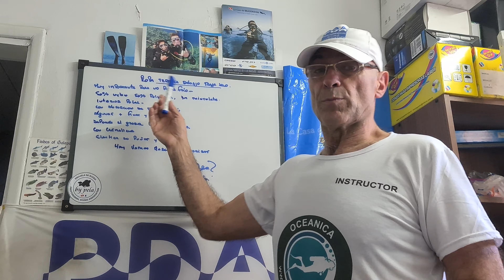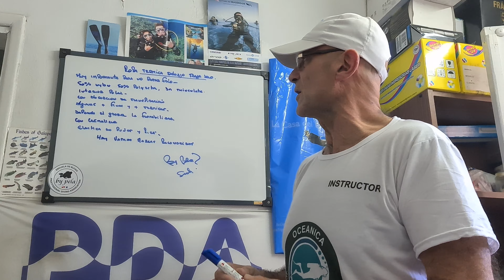BUCEO 𝑻𝑹𝑨𝑱𝑬 𝑺𝑬𝑪𝑶 𝑹𝑶𝑷𝑨 𝑻𝑬𝑹𝑴𝑰𝑪𝑨 𝑹𝑨𝑻𝑨 - 𝑫𝑹𝒀 𝑺𝑼𝑰𝑻 𝑹𝑨𝑻 𝑻𝑯𝑬𝑹𝑴𝑨𝑳 𝑪𝑳𝑶𝑻𝑯𝑰𝑵𝑮 ...𝓫𝔂 𝓹𝓮𝓵𝓪 🤿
If you want to see this video 𝒔𝒖𝒃𝒕𝒊𝒕𝒍𝒆𝒔 𝒊𝒏 𝑬𝒏𝒈𝒍𝒊𝒔𝒉 𝒐𝒓 𝒂𝒏𝒐𝒕𝒉𝒆𝒓 𝒍𝒂𝒏𝒈𝒖𝒂𝒈𝒆 , remember to click on the configuration wheel below, subtitles, automatic translate, choose language, and voila, you can read it in your own language.
𝑻𝑹𝑨𝑱𝑬 𝑺𝑬𝑪𝑶 𝑹𝑶𝑷𝑨 𝑻𝑬𝑹𝑴𝑰𝑪𝑨 𝑹𝑨𝑻𝑨 - 𝑫𝑹𝒀 𝑺𝑼𝑰𝑻 𝑹𝑨𝑻 𝑻𝑯𝑬𝑹𝑴𝑨𝑳 𝑪𝑳𝑶𝑻𝑯𝑰𝑵𝑮 ...𝓫𝔂 𝓹𝓮𝓵𝓪 🤿

CUANDO PRACTICAMOS BUCEO TEC Y ESTAMOS VARIAS HORAS BAJO EL AGUA DEBEMOS UTILIZAR UNA RATA TÉRMICA PARA CONSERVAR EL CALOR CORPORAL.
LAS HAY DE VARIOS TIPOS Y GRAMAJES.
CON PUÑOS EN LOS BRAZOS Y PIERNAS, Y CIERRE CON DOBLE CREMALLERA, PARA ACCESO A LA VÁLVULA P.
ESTÁN CONFECCIONADAS CON DISTINTOS MATERIALES Y LAS HAY DE DISTINTAS CALIDADES.
DEPENDE EL ESPESOR NOS VARIARA LA FLOTABILIDAD.
ES IMPORTANTE QUE LA PARTE EN CONTACTO CON LA PIEL ABSORBA LA TRANSPIRACIÓN PARA QUE  ESTA NO NOS MANTENGA HÚMEDOS.
USTED ELEGIRÁ LA MAS CONVENIENTE.

WHEN WE PRACTICE TEC DIVING AND WE ARE SEVERAL HOURS UNDER WATER, WE MUST USE A THERMAL RAT TO CONSERVE BODY HEAT.
THERE ARE OF VARIOUS TYPES AND GRAMAGES.
WITH CUFFS ON THE ARMS AND LEGS, AND DOUBLE ZIPPER CLOSURE FOR ACCESS TO THE VALVE P.
THEY ARE MADE WITH DIFFERENT MATERIALS AND THERE ARE OF DIFFERENT QUALITIES.
DEPENDS ON THE THICKNESS, THE BUOYANCY WILL VARY.
IT IS IMPORTANT THAT THE PART IN CONTACT WITH THE SKIN ABSORBS THE TRANSPIRATION SO THAT IT DOES NOT KEEP US MOIST.
YOU WILL CHOOSE THE MOST CONVENIENT.

IF YOU HAVE ANY DOUBT, CHECK WITH YOUR INSTRUCTOR OF YOUR DIVING SCHOOL.

.𝓫𝔂 𝓹𝓮𝓵𝓪 -𝓢𝓤𝓑